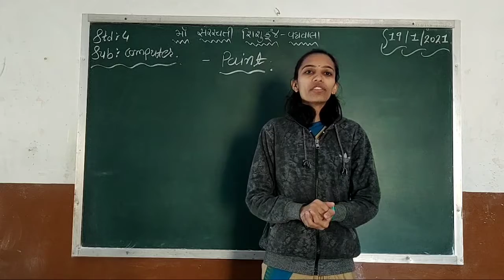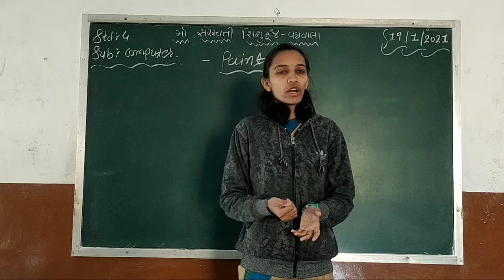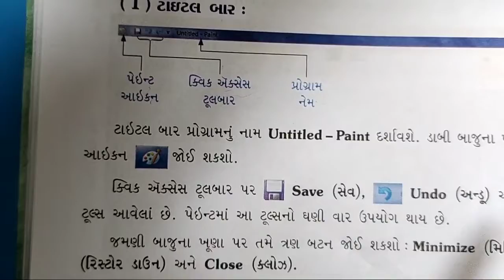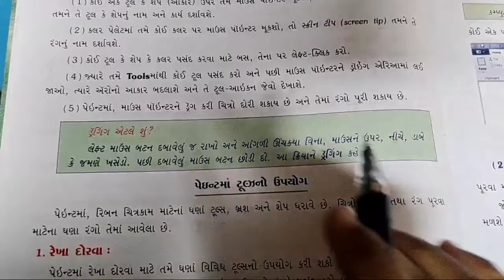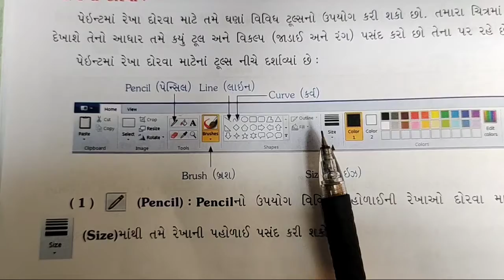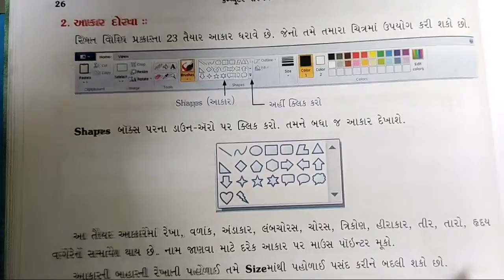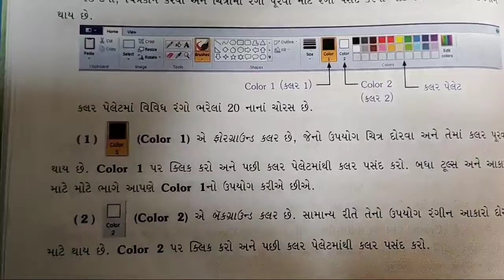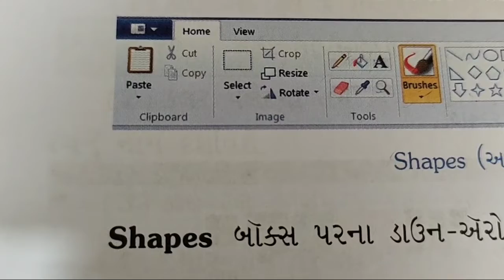Std 4 Computer